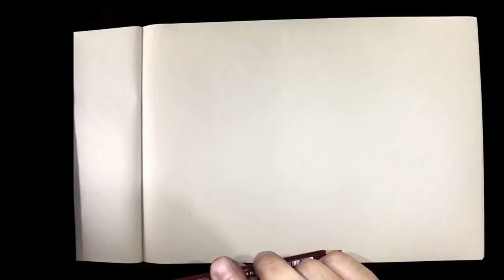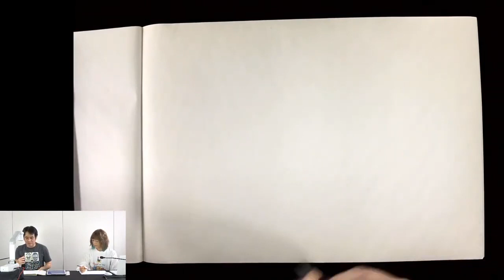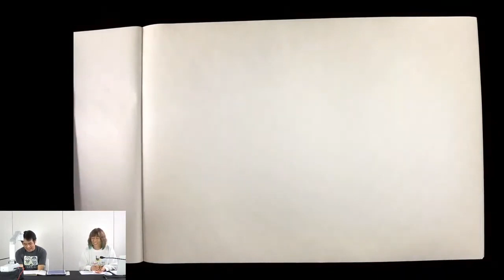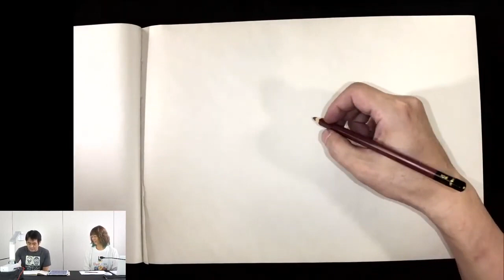ラクガキ雑談#128：グレン・キーンさん"風"に、なり切って10Bでスケッチを描くデモ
アニメーター の 立中順平 氏との雑談です！

講師：立中 順平…「ユーリ!!! on ICE」「メジャー」などの作品でアクション作画監督を務めるベテランアニメーター
聞き手：平谷 早苗
製作：株式会社ボーンデジタル

立中先生への質問・リクエストフォームはコチラ

↓↓↓↓↓↓URL↓↓↓↓↓↓
書籍『たてなか流クイックスケッチ』

モデルのタイマー付き動画・静止画を毎週木曜公開！